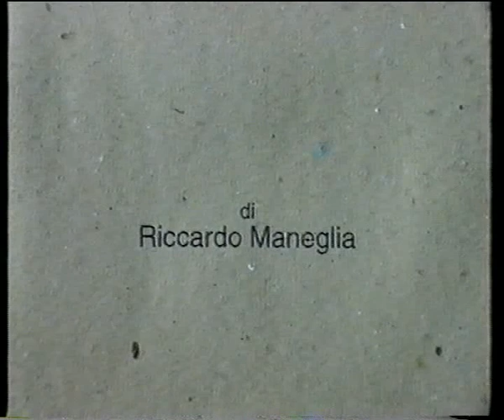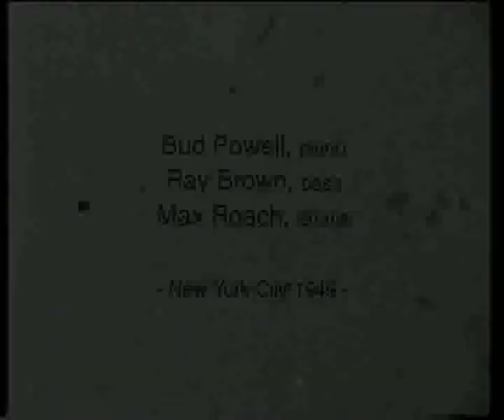Riccardo Maneglia - Tempus Fugit - Bud Powell - Jazz Animation.mov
TEMPUS FUGIT
1994

"If I should choose one single musician for his artistic integrity, for the unequalled originality of his creation, but also for the greatness of his work, I would choose Bud Powell. Nobody is worth one of his fingernails"  Bill Evans